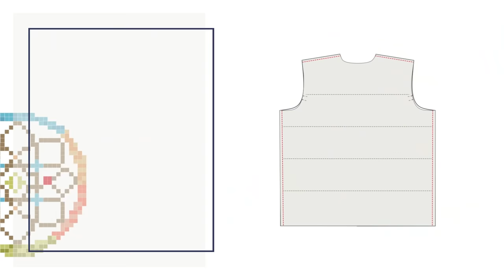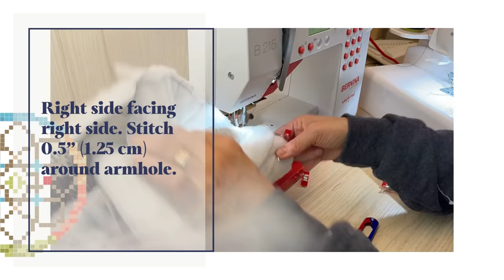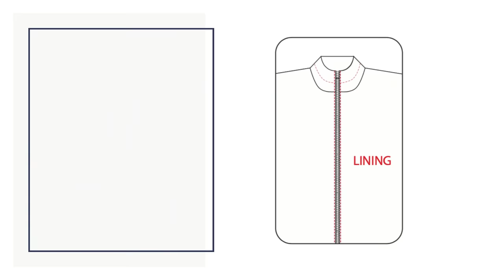Jackson Puffer Jacket Sewing Tutorial + Pattern Download + Fabric Kit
How to make a puffer jacket for adult and kids

Use a special code Youtube22 to get it free!

✂️Fabric kits to purchase (fabric seen in this video)
You can find an easy, time-saving, pattern-printed fabric kit from Yabbey.com.

Special thanks  @kikka8907 @juri_e_sasaki

Once you make it, please show your creations on social media by tagging to Yabbey.